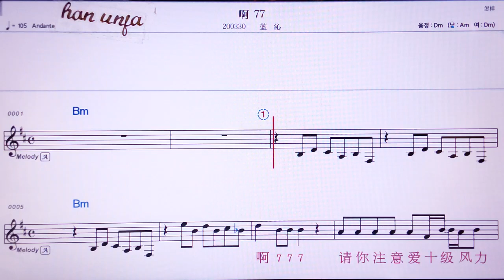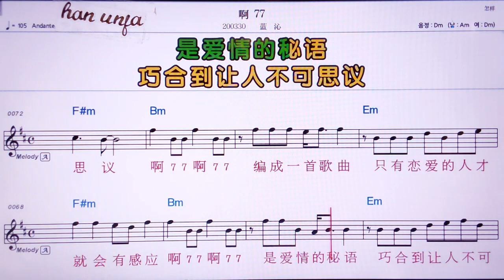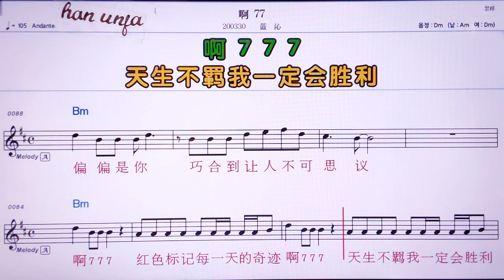💖아치치/ 란친 👍MR,유투브 노래방, 가라오케, 악보, 코드, 가사 ,Karaoke,반주